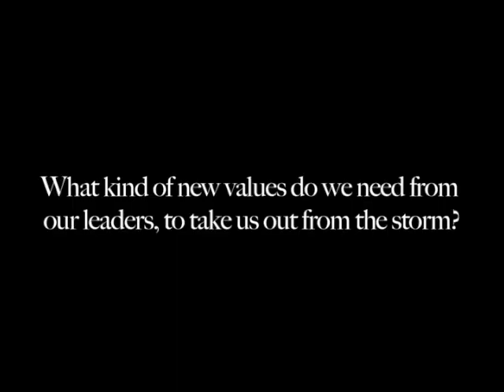Sukhdev says: Upgrade Natures True Value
The Economic Value of Nature - Interview with Pavan Sukhdev at 3rd Nobel Symposium on Global Sustainability by Axfoundation